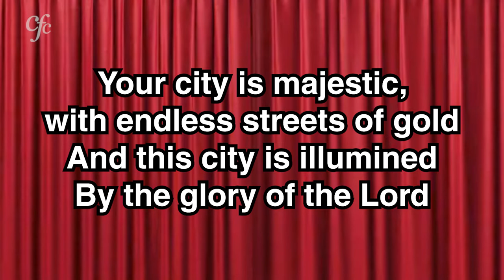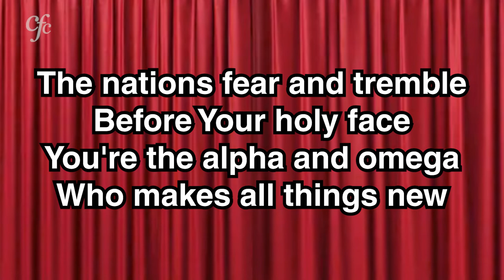Lord I bow in awe before Your throne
And I worship the Lamb Seated on the throne
Lord I stand And behold Gods perfect Son
And the glory of the Lord I see

You are seated on the throne
High and lifted up
And God alone
Your city is majestic,
With endless streets of gold
And this city is illumined
By the Glory of God

You are robed in majesty
The elders fall before You
On their knees
The nations fear and tremble
Before your holy face
You’re the alpha and omega
who makes all things new